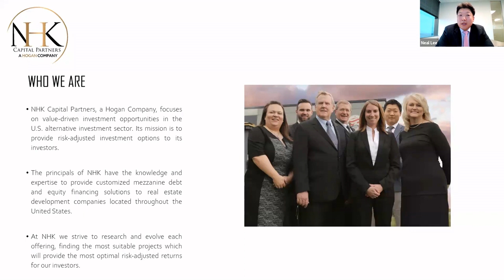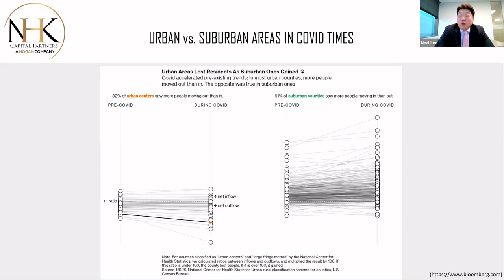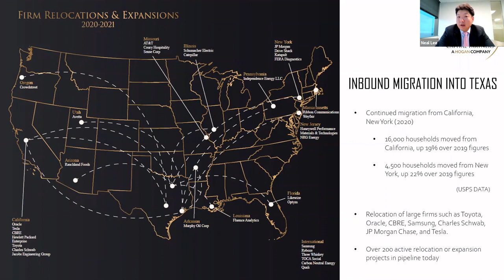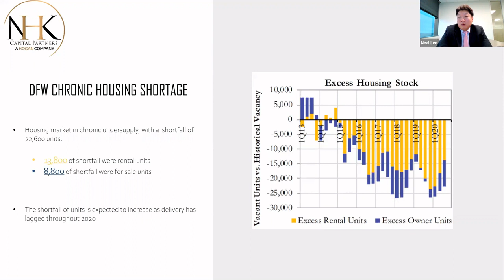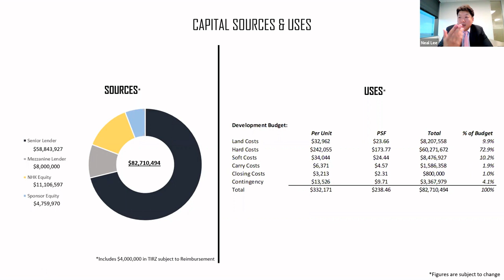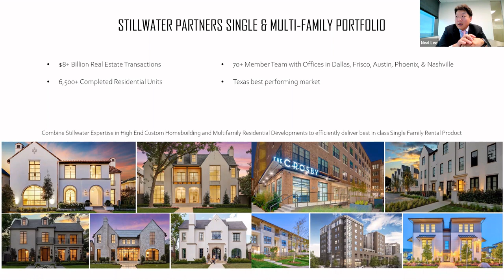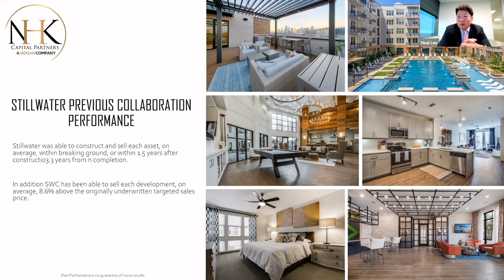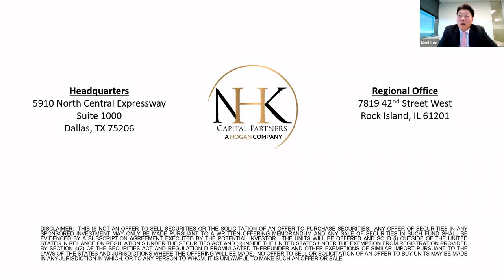NHK The Reserve Mansfield, Texas Investment Webinar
NHK Capital Partners, LLC (NHK), a Hogan Company, discusses an investment opportunity for accredited investors in The Reserve, a single-family rental development in Mansfield, Texas an attractive growing community located in the southern corridor of the Dallas-Fort Worth Metroplex. Upon completion, The Reserve will oﬀer 249 single-family rental units. The community will feature private tenant amenities including an onsite club house with resort style pool, and an abundant amount of green space to attract families and support active living and lifestyles.

The presentation is followed by Q&A with NHK Hosts: Mr. Neal Lee and Mr. Matthew Temple.

NHK Capital Partners a is a private equity firm focused on creating diversified investment opportunities for qualified individuals who want access to investment products that are typically reserved for institutional investors. NHK has expertise and experience in providing customized mezzanine debt and equity investments, as well as structuring securities at all levels of the capital structure.